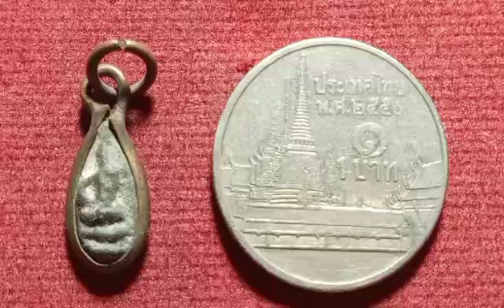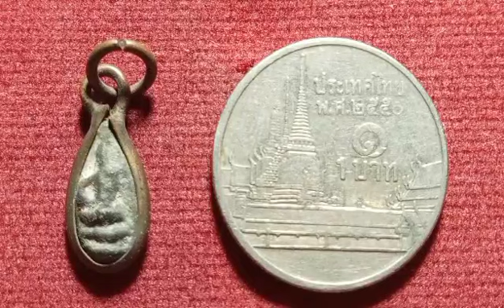พระเม็ดข้าวเม่า(กู้ชาติ)​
พระเม็ดข้าวเม่า